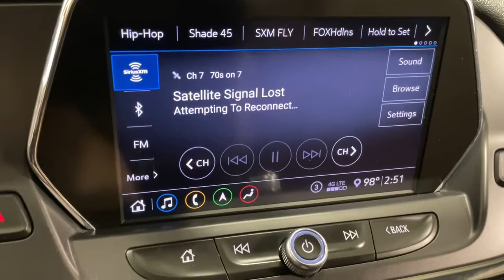2020 Chevrolet Blazer Ontario, Riverside, Anaheim, Pasadena, Los Angeles, CA L20421T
BLACK  2020 Chevrolet Blazer available in Ontario, California at BMW of Ontario. Servicing the Riverside, Moreno Valley, Anaheim, Pasadena, Los Angeles, CA area.
2020 Chevrolet Blazer FWD 4dr RS - Stock#: L20421T - VIN#: 3GNKBERS2LS617005